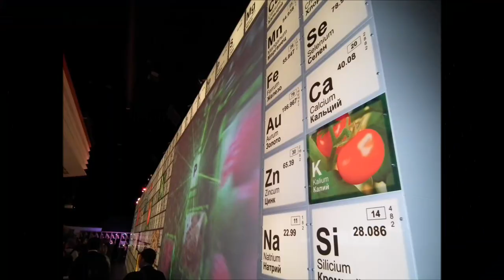EXPO MILANO 2015 - Padiglione Russia 🇷🇺